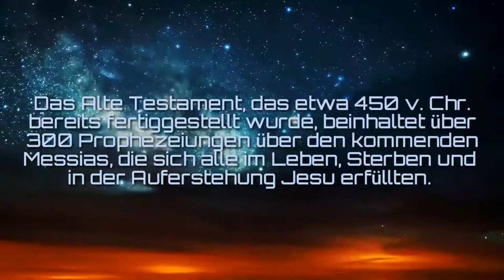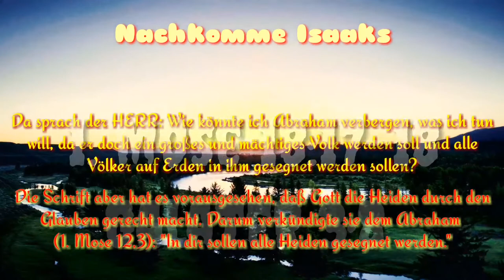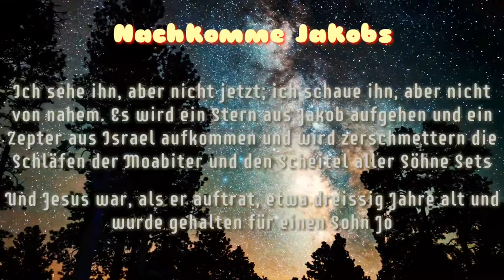Prophezeiungen Jesu Christi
Über 300 Prophezeiungen gibt es in der Bibel über Jesus Christus.

Jesu Jünger waren derart von ihm überzeugt, daß sie ihr Leben aufs Spiel setzten.

Viele Prophezeiungen des Alten Testaments über den Messias wurden in Einzelheiten durch Jesus von Nazareth erfüllt. Damals verstanden weder die Juden noch die Jünger Jesu, daß er die messianischen Prophezeiungen des Alten Testaments erfüllte. Dies, obwohl Jesus ihnen mehrmals davon berichtete (Lukas 18,31; Matthäus 26,56). Sie stellten sich einen ganz anderen Messias vor als den, den die Prophezeiungen in Wirklichkeit beschreiben.

In seinen Gesprächen mit den Juden berief sich Jesus auf das Alte Testament, das ihn als den verheißenen Retter identifizierte: „Ihr sucht in der Schrift [dem Alten Testament], denn ihr meint, ihr habt das ewige Leben darin; und sie ist’s, die von mir zeugt“ (Johannes 5,39).

Nach seiner Auferstehung half Jesus seinen Jüngern, diese Bibelstellen zu verstehen. Später predigten die Jünger mit Überzeugung Jesus als Messias, indem sie sich auf die Prophezeiungen beriefen, die sie früher nicht verstanden hatten.